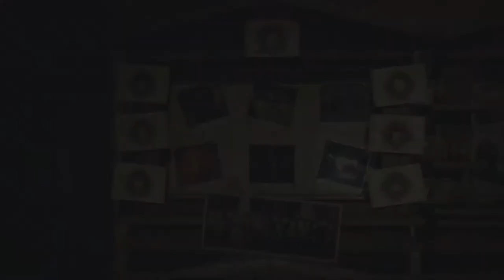Lego Harry Potter Years 5 7 Part 33 Finishing Year 5 Freeplay